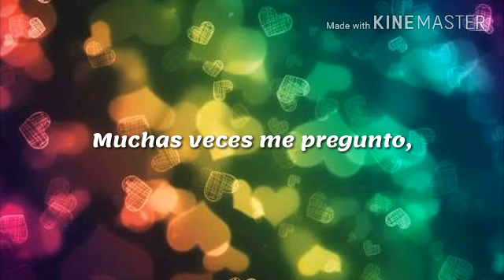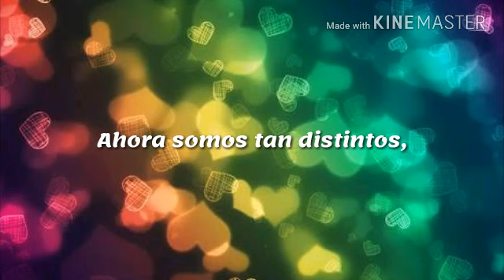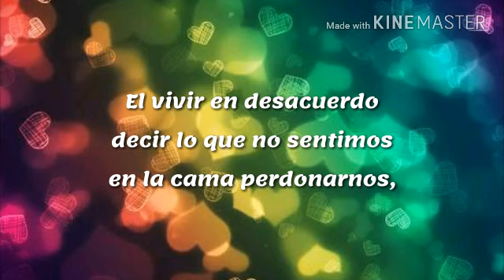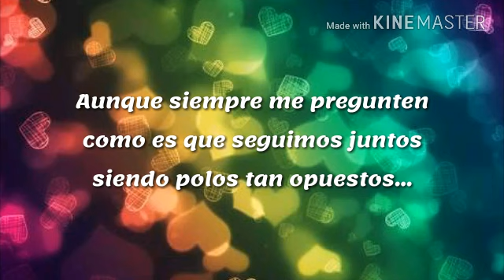Grupo Bryndis - " Polos Opuestos " con letras 2017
Que bonito tema...
Bryndis X Siempre